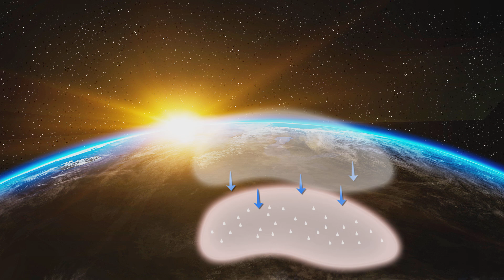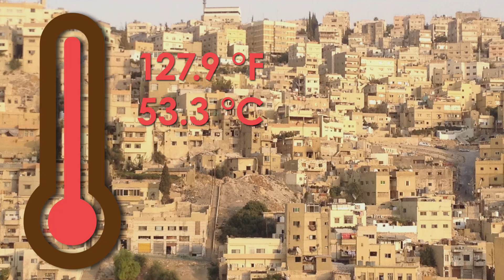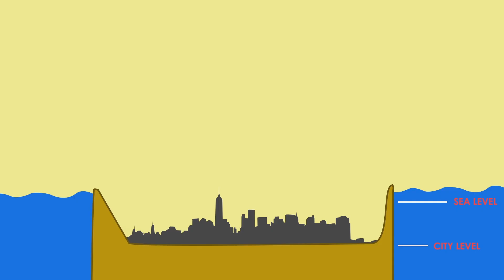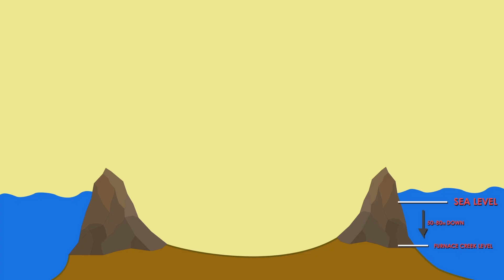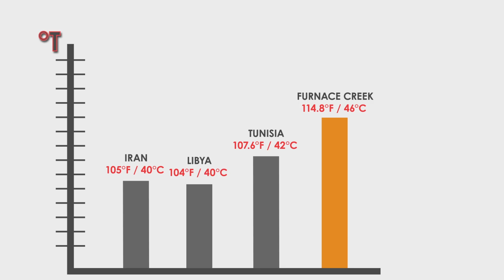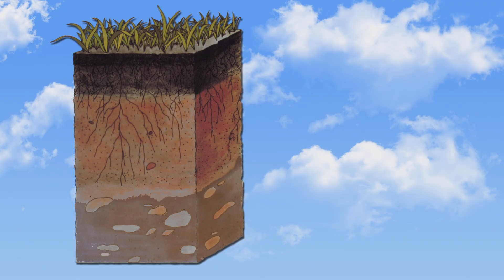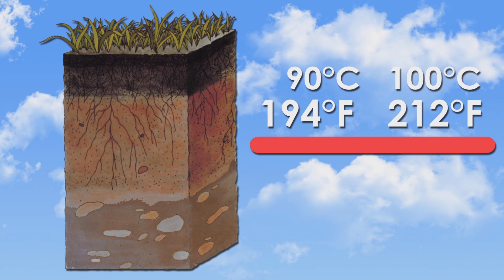The Hottest Temperatures Ever Recorded Anywhere on Earth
The hottest temperatures in this list really are extreme and very, very few living organisms can tolerate them. Here’s some of the highest temperatures ever recorded on our planet.